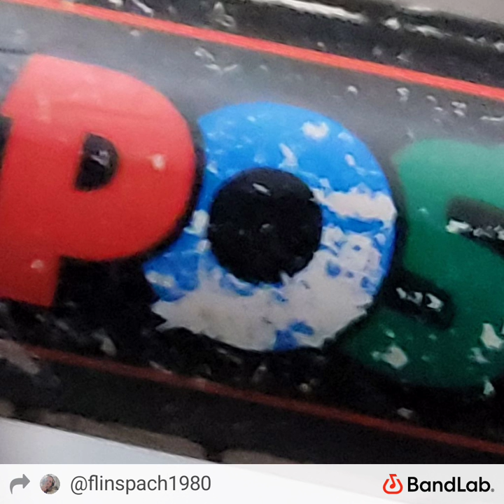November 26, 2022